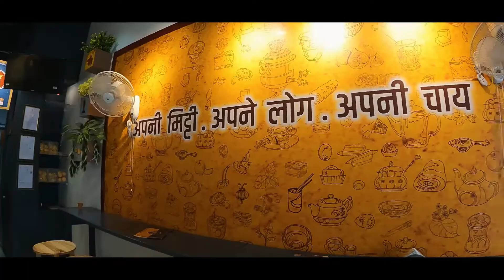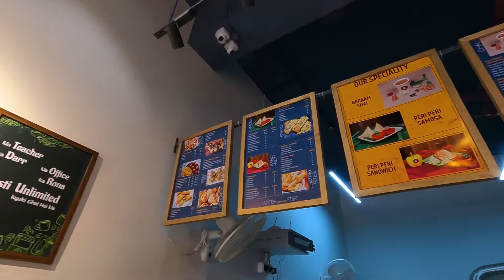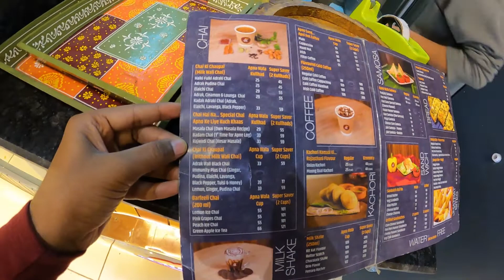BEST CHAI IN AHMEDABAD !! | AHMEDABAD STREET FOOD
Here I visited " Chai Hai Na "  outlet which newly opened in ahmedabad, They are serving 15+ types of chai & snacks, their Badam Chai most loving chai by customers.

Adress Chai Hai Na :
Marigold, Shop No. 23, South Bopal, Ahmedabad, Gujarat 380058.

Mic: Boya MM1
Mount For Mic
Tripod: Octopus Tripod
Mobile: Moto G6

Trying to entertain you guys with my vlogs...!! Keep Supporting.